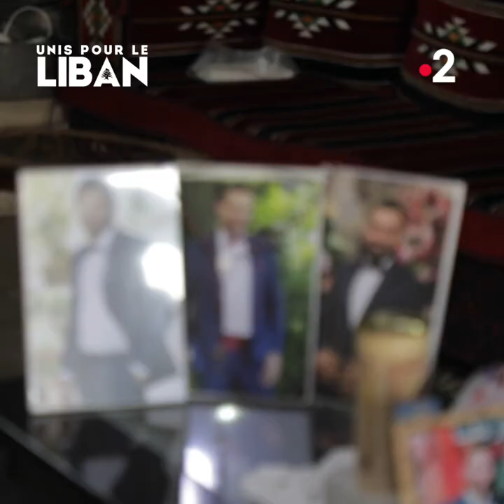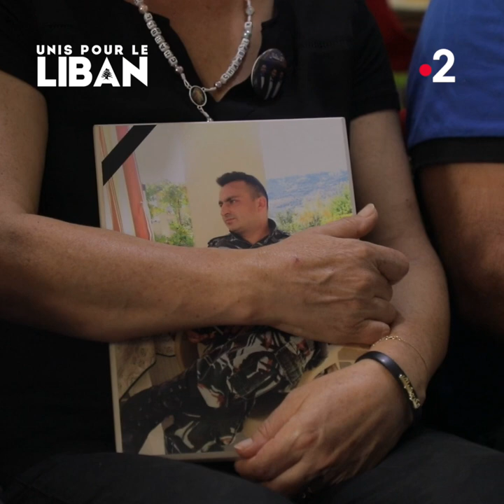Envoyé spécial. Unis pour le Liban [Extrait 2] - Jeudi 1er octobre 2020 (France 2)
🇱🇧 Unis pour le Liban

Les pompiers envoyés sur le port de Beyrouth le 4 août dernier sont les premières victimes de l’explosion. Un mois après, notre envoyé spécial a rencontré leurs familles endeuillées.